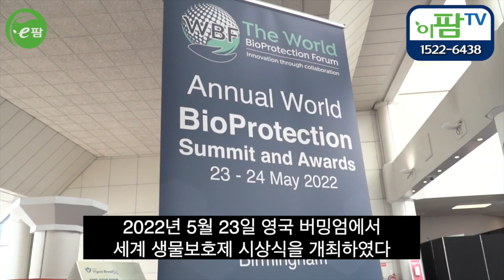고추도(모든 작물이) 안 자라던 토양 자리에서 고추가 다시 자란다고?? 무슨일이지? 같은 하우가도 염류가 다 달라서 고생고생